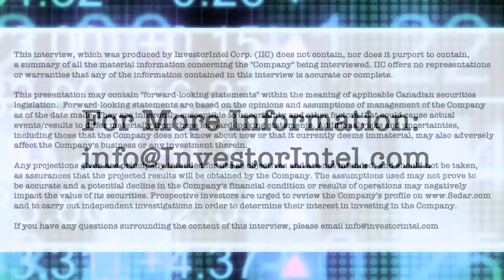Brent Willis of Voyageur Pharmaceuticals discusses the high IRR and NPV in its recent PEA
In a recent InvestorIntel interview, Tracy Weslosky spoke with Brent Willis, President and CEO of Voyageur Pharmaceuticals Ltd. (TSXV: VM) about Voyageur’s recent Preliminary Economic Assessment resulting in an internal rate of return (IRR) of 137% and a NPV of $344 million for their Frances Creek Pharmaceutical Barium Project located in British Columbia, Canada.

In this InvestorIntel interview, Brent Willis highlighted the limited supply of naturally occurring, high grade, barium sulfate. He went on to explain how having one of the most accessible and highest-grade barium sulfate deposits in the world, grading over 98% barium sulfate, allows Voyageur to become a low-cost producer of high-value barium sulfate products and ensure full integration of the radiology drug market. Brent also provided an update on Voyageur’s newly created Scientific Advisory Board of world-class leading physicians in the medical radiology industry.

About Voyageur Pharmaceuticals Ltd.

Voyageur is a Canadian public company listed on the TSXV under the trading symbol VM. Voyageur is focused on the development of barite and iodine Active Pharmaceutical Ingredients (“API”) and high-performance cost-effective imaging contrast agents for the medical radiology marketplace. Voyageur’s goal is to initially generate positive cash flow from operations using third party GMP pharmaceutical manufacturers in Canada and internationally. Ultimately, Voyageur has plans to build all the required infrastructure to become 100% self-sufficient with all manufacturing. Voyageur owns a 100% interest in three barium sulphate (barite) projects including the Frances Creek property, suitable in grade for the pharmaceutical barite marketplace, with interests in a high-grade iodine, lithium & bromine brine project located in Utah, USA.

Voyageur is moving forward with its business plan of becoming the only fully integrated company in the radiology medical field, by controlling all primary input costs under the motto of: “From the Earth to the Bottle”.